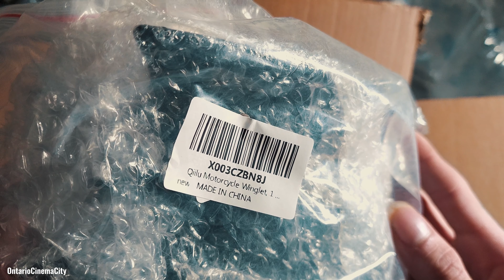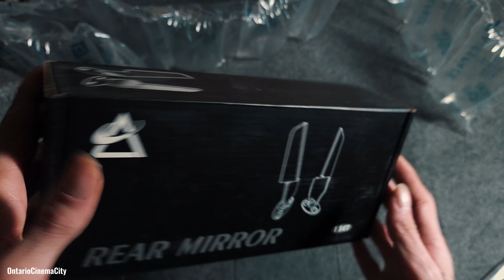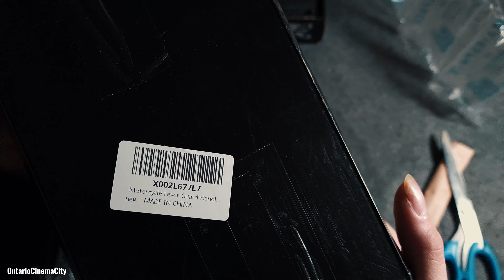ASMR UNBOXING | MOTORCYCLE PARTS [4K]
Watch This Video To Help You Relax Or Sleep !

Filmed On Samsung S22 Ultra